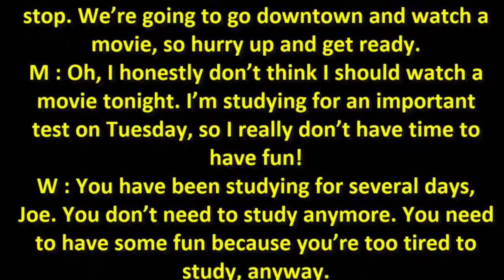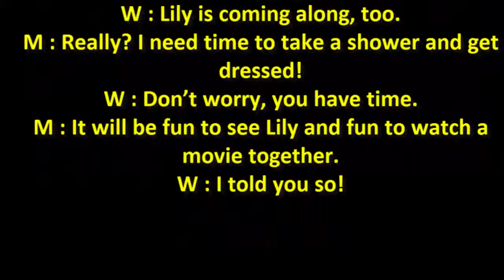English Listening Skill 2 Unit 18:Have some fun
Unit 18  Have Some Fun!

W : OK, great, we’ll meet you in an hour. Bye.

M : Who was that on the phone, Jane?

W : That was Amy. She wants to meet us in front of her apartment building in an hour.

M : Why are we meeting her there?

W : Because her apartment is close to the bus stop. We’re going to go downtown and watch a movie, so hurry up and get ready.

M : Oh, I honestly don’t think I should watch a movie tonight. I’m studying for an important test on Tuesday, so I really don’t have time to have fun!

W : You have been studying for several days, Joe. You don’t need to study anymore. You need to have some fun because you’re too tired to study, anyway.

M : I don’t know, maybe you’re right. Is it just Amy and us going?

W : Lily is coming along, too.

M : Really? I need time to take a shower and get dressed!

W : Don’t worry, you have time.

M : It will be fun to see Lily and fun to watch a movie together.

W : I told you so!

Hope you improve your english through this video!
Learning more and more to make perpect!
Let's learning and you will be better day-by-day!
Hope you enjoy this story